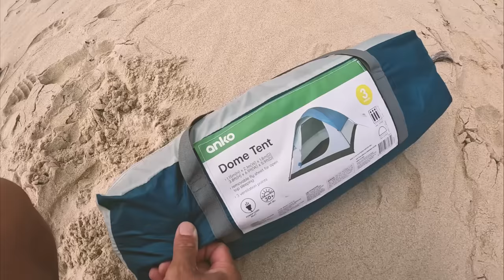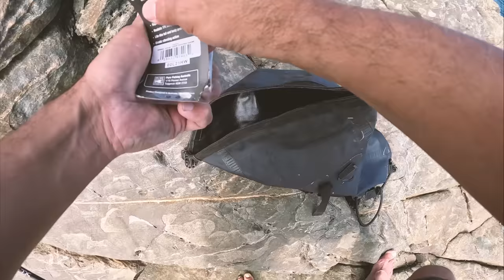A “Rough” Start, ISLAND CAMPING With @OutdoorChefLife - Catch & Cook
We head out to the islands with @OutdoorChefLife  What a treat to be able to do a collaboration series with Taku and Jocelyn. Bit of a Rough start with weather and a few other hurdles to overcome but we finish strong with an amazing crayfish / lobster catch and cook.